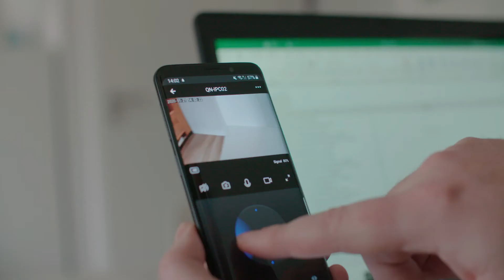Qnect Home QN-IPC02 WiFi Cámara motorizada intelligente (ES)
Los productos conectados a Wi-Fi de Qnect Home le permiten crear un entorno de vida fácil, seguro e inteligente en solo una fracción de su tiempo.

Con esta cámara motorizada “qnect home”, siempre sabrá quién está (innecesariamente) en su casa, esté donde esté. Tan pronto como detecte movimiento, recibirá un mensaje push en su teléfono inteligente. Puede ver imágenes en vivo y escuchar lo que sucede, sin estar en casa. También haga que sus luces inteligentes o enchufes inteligentes "qnect home" se enciendan cuando la cámara detecte movimiento. Esto incluso aumenta el nivel de seguridad o incluso su comodidad.

Con la cámara "qnect home" puede girar la cámara de forma remota a través de su aplicación. Activa la notificación de movimiento inteligente y la cámara incluso sigue automáticamente a su sujeto, para que siempre puedas ver quién ha estado dentro de la casa.

Las imágenes en Full HD (1920 x 1080 píxeles) se graban en MicroSD o en almacenamiento en la nube opcional, lo que brinda aún más flexibilidad. No necesita más que su red WiFi existente para instalar y conectar su cámara. Móntelo en interiores y estará listo para usar.

Esta cámara tiene un ángulo de visión de 80 ° y una detección de movimiento precisa. La cámara comenzará a grabar automáticamente y enviará una notificación automática a su teléfono inteligente. De esta manera, puede ver una imagen Full HD de gran nitidez a través de su teléfono inteligente de lo que sucede dentro o alrededor de su casa. Gracias al micrófono y el altavoz integrados, incluso puede escuchar lo que está sucediendo y hablar a través de su teléfono inteligente. Además, la cámara es igual de potente por la noche: el modo de visión nocturna tiene un alcance de 10 metros.

Combine esta cámara para exteriores y otros productos "qnect home" en una sola aplicación, sin la molestia de instalaciones complicadas. En este caso, puede encender las lámparas de su "qnect home" o el enchufe inteligente con detección de movimiento, para que pueda encender cómodamente una lámpara de pie automáticamente cuando hay movimiento. Y esto sin que tengas que hacer nada. Además, use los productos con cualquier dispositivo de "transmisión" (a través de Google Home o con Amazon Alexa). Handy, right!